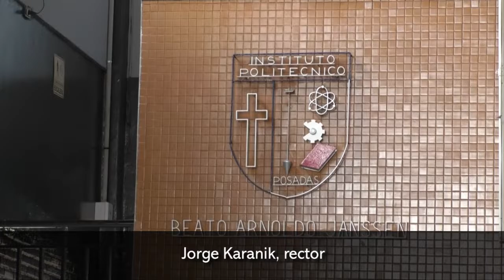Continúan abiertas las pre inscripciones para el nivel secundario en el Instituto Janssen